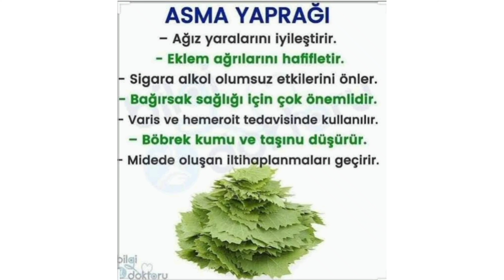Asma Yaprağının Faydaları Nelerdir 📌Asma Yaprağı Kürü Nasıl Yapılır 📢 Şifalı Bitkiler Şifalı Kürler